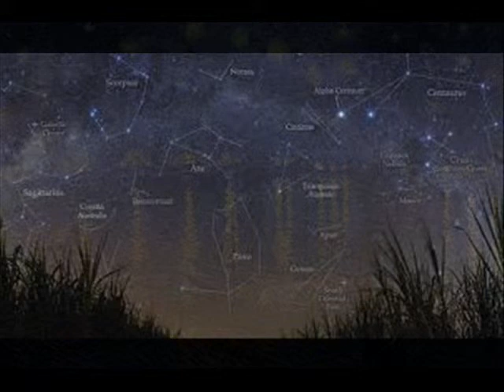O MELHOR DO POP ROCK...SD BOX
O DIFERENTE FAZ A DIFERENÇA